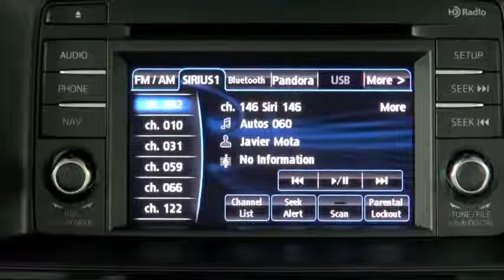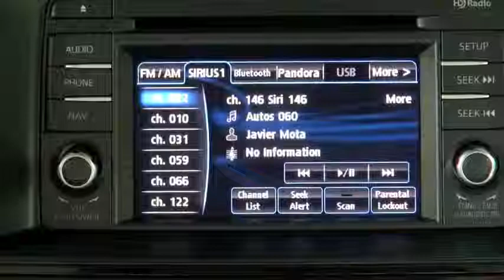Autos 0 60 Mercedes Benz C Class and M Class get 5 Stars in safety NCAP